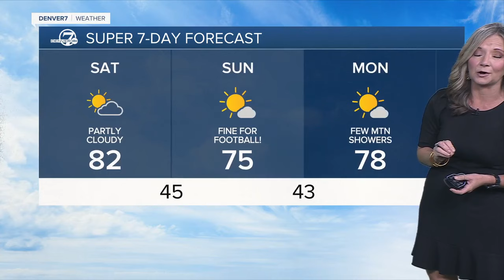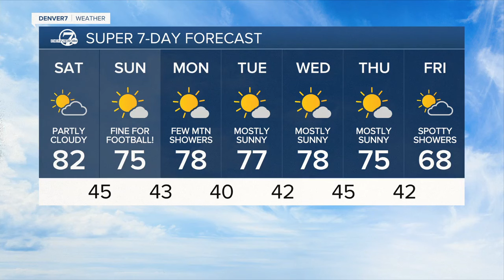Saturday morning forecast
Saturday morning forecast with Lisa Hidalgo.